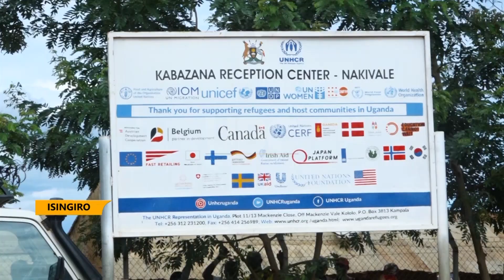Time to go home - Minister Onek flags off 197 Burundian refugees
Countries with nationals living in Uganda as refugees are being encouraged to emulate the republic of Burundi in promoting peace.
This they say will trigger the return of their Nationals in whom lies a potential for socio – economic development back home.
Minister for relief disaster preparedness and refugees Engineer Hilary Onek was flagging off Burundian refugees at Nakivale Refugee settlement in the western district of Isingiro.